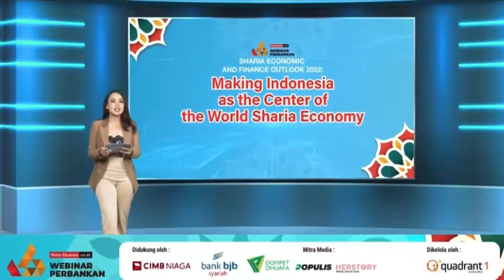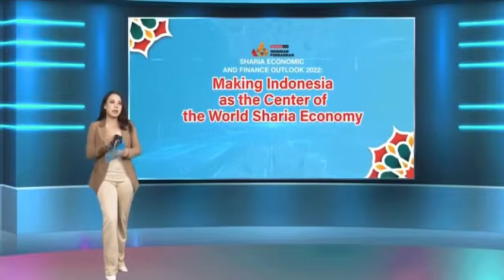Host Warta Ekonomi TV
Video dari Vania Martadinata